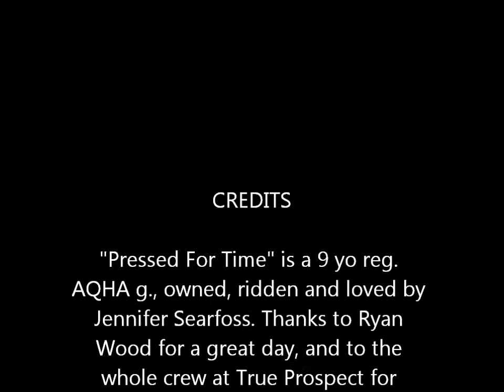Jen and Time, Jumping Lesson 7.6.11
Jen and Time, jumping lesson with Ryan Wood at TPF 7.6.11